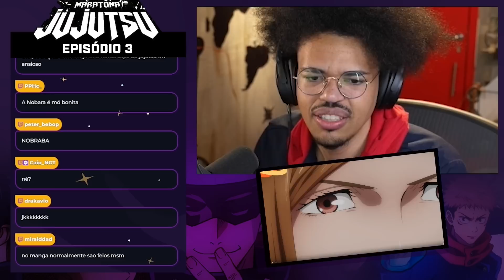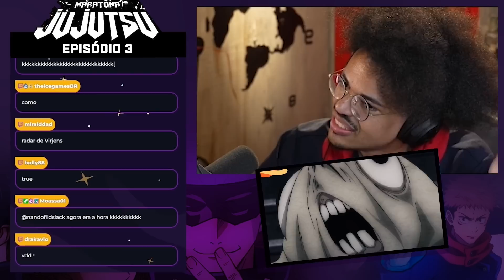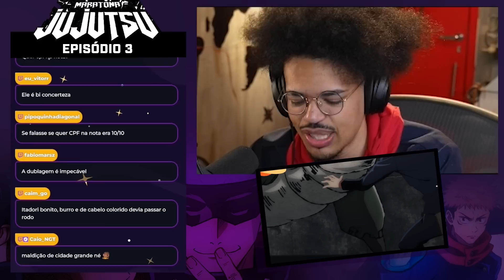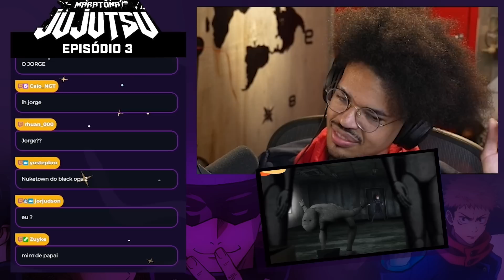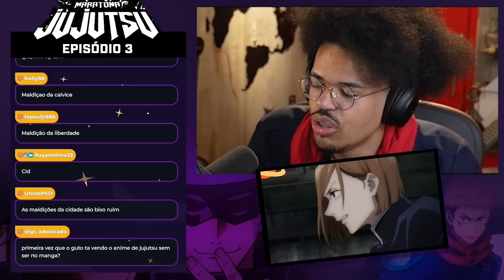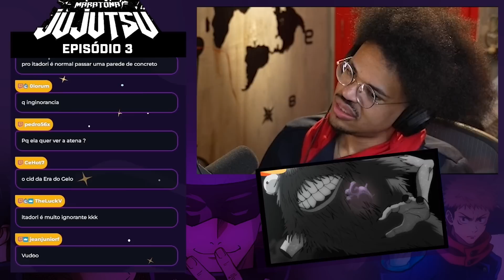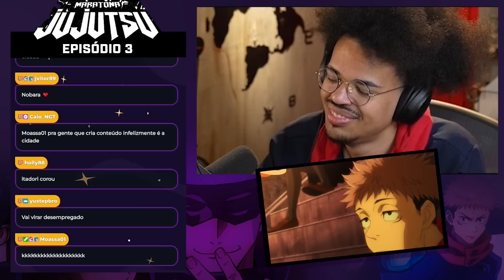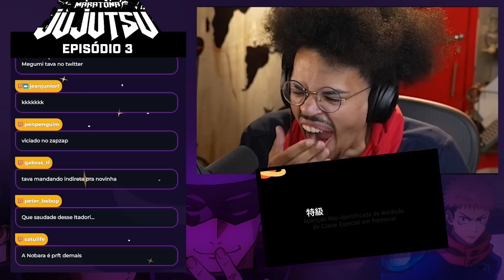MARATONA JUJUTSU KAISEN (DUBLADO) - EPISÓDIO 03